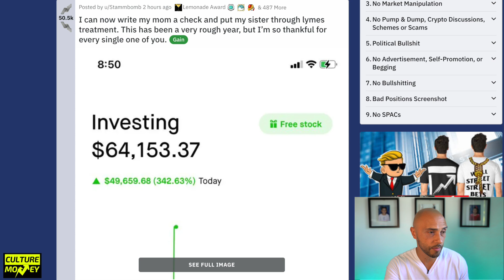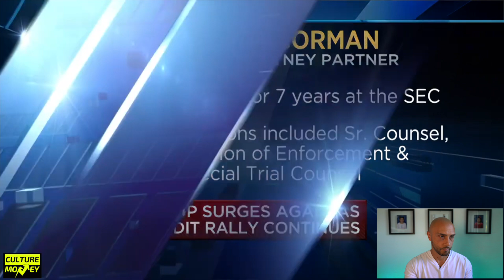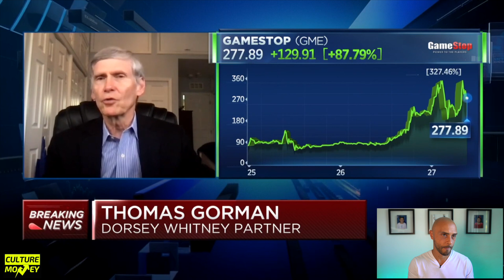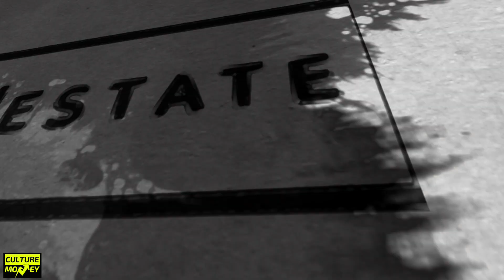WHAT IS GOING ON WITH GAMESTOP STOCK??!!! BOOM OR BUST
Game Stop has lost 1.6 billion over the last 12 quarters or 3 years
WHAT IS GOING ON WITH GAMESTOP STOCK? GME fell for 6 straight years until 2020
The stock rose by 94% after co-founder Ryan Cohen of chewy joined the companies board to help the digital transformation
At the same time, the Reddit rally started to try and squeeze the shorts

Citron Research: famous for shorting Tesla, Amazon
Andrew Left Gave up today on a Youtube video
Famously held a short position on Tesla from 4/2016- 9/2018 ($50-$60 post spilt) then changed his tune to positive while still filing a lawsuit against Elon for Manipulation.

Left’s lawsuit alleges Musk manipulated the price of Tesla stock with materially false and misleading information. Specifically citing Musk’s infamous Aug. 7 tweet about taking Tesla private, Left’s lawsuit alleges Musk saying that funding for the company was “secured” is “a textbook case of fraud.”

Melvin Capital:
Gabe Plotkin, Manager. Denied rumors that the fund will fail
Shorted tesla from 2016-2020 $50 - $600-$700 a share
What are the analysts saying?

B of A global research has raised their price for GME from $1.6 to $10 at the time of this video its at $362
Cramer added on “Squawk on the Street.” “I’ve never seen guns like this. They can break shorts.”

Is the party coming to an end
Will the SEC put an end to this? Can this be considered Market Manipulation
Former SEC Counsel says: SEC is addressing the Gamestop rally
Someone who in familiar with the SEC is Elon Musk Tweeting “Gamestonk”
Elon is not unfamiliar with the sec: Tweet about going public @ $420 resulting in a 10 million fine to the sec
Then tweeting that Tesla stock is too high
Recently he tweeted about a knit hat he bought on Etsy sending the stock up 8%

The Gamestop effect is now spilling over
AMC
SAVEAMC is trending on Twitter as of Today 1/27/2021
Raised 917 billion and will get them through most of 2021
But the fundamentals don’t look good for the company
BBY
64% of its float shares being caught in short positions
Up 70% in 2021 but I think this was the angry mob of housewives on Pinterest

Other honorable mentions
Blackberry, National Beverage, Macerich, Tanger Factory Outlets, TootsieRoll industries, Children's Place, Irobot
Crypto
Impact on Crypto markets

Why are investors doing this?
Act of defiance
Saving nostalgic brands: i wish they were around to save Toy-R-Us
Earnings season
Apple - expected eps $1.41 per share analyst see this going to 175-225
Tesla - expected eps $1.03 per share

CCIV: Video coming later today so don’t miss it
Going to explain your risk vs potential profit
Also going to measure it against another spec play Workhorse
If your enjoying these videos then your really going to love our stock group
Less than a dollar a day
2nd week in we already have student up 20% on their investments
And I have messages like these
Tammy
Ivannia
One of the biggest opportunities in the market this year is Crypto but its being manipulated like crazy right now - so this could be a great opportunity to get in at a low price - to learn more about that click the video on the screen right now.